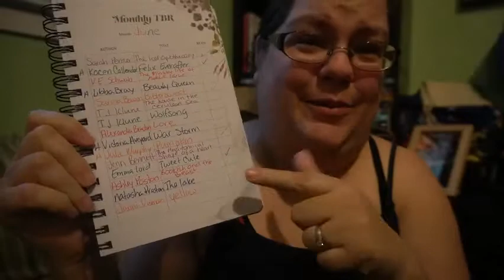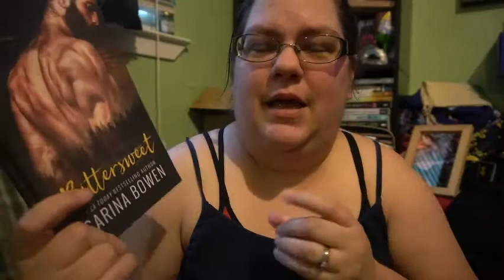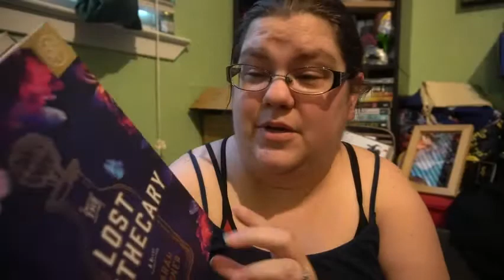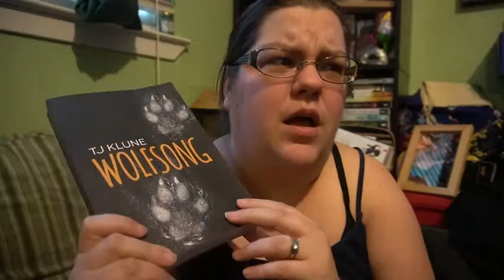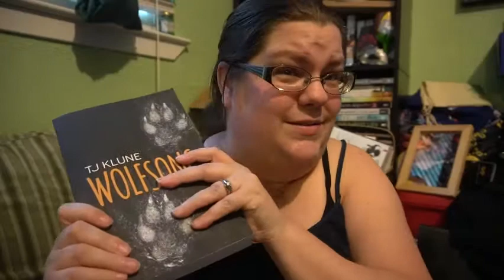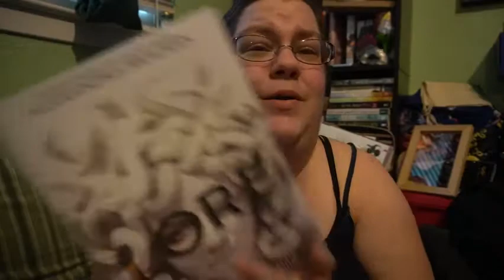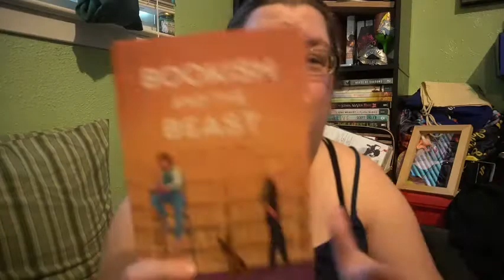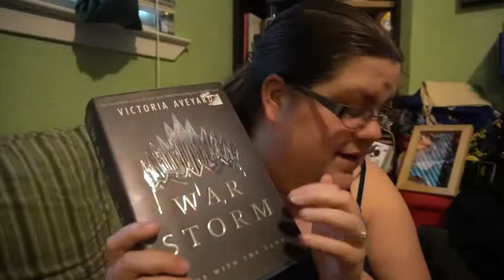TBR Time | June 2021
As always I am late, but I filmed it somewhat early.

Felix Ever After (LISTENED TO)
Pumpkin (LISTENED TO)
Tweet Cute (READ)
Bittersweet (READ)
The Lost Apothecary (READ)
Beauty Queens (LISTENED TO)
The Lake (READ)
Wolfsong
The invisible Life of Addie Larue (LISTENED TO)
The Anatomical Shape of a Heart (READ)
The House in the Cerulean Sea (LISTENED TO)
Yellow
Lore (READ)
Bookish and The Beast (READ)
War Storm